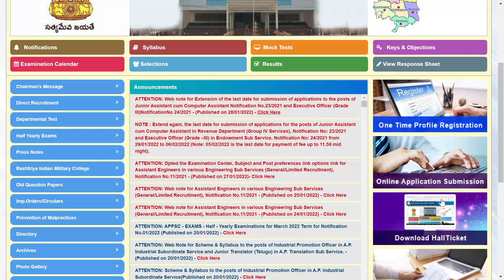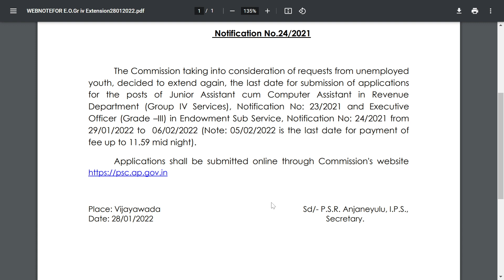మరోసారి గడువు పెంపు! | APPSC Group 4 & Endowment Officer Grade 3 Application Date Extended Again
Good News! APPSC Group 4 and Endowment Officer Grade 3 Application has to be ended today according to the last notice by APPSC. But, today APPSC released a notice extending the Last Date for the Application of APPSC Group  4 (Junior Assistant cum Computer Assistant) and Endowment Officer Grade 3. Hope this video,  మరోసారి గడువు పెంపు! | APPSC Group 4 & Endowment Officer Grade 3 Application Date Extended Again, regarding the Last Date Extension of APPSC Group 4 and Executive Officer Grade 3 (endowments) is helpful for your preparation.